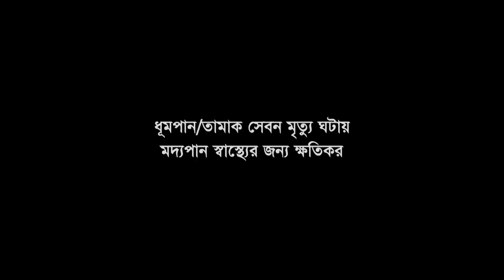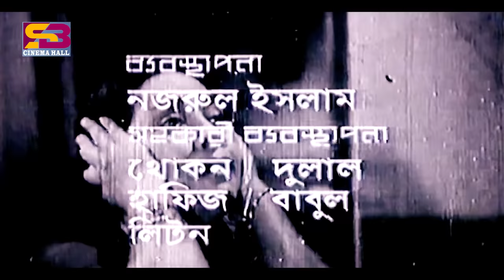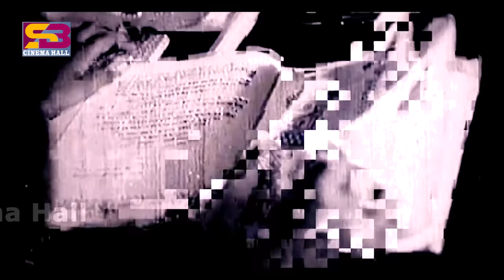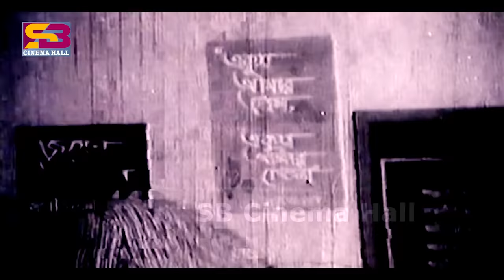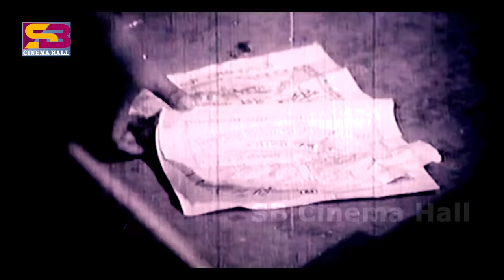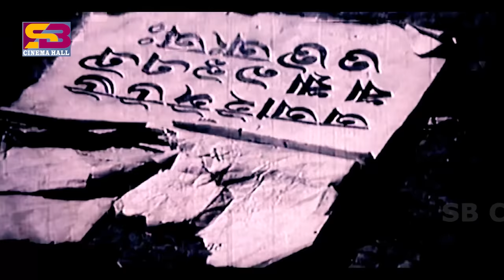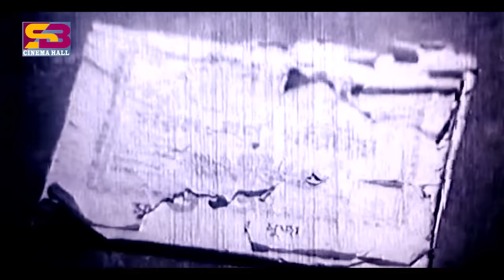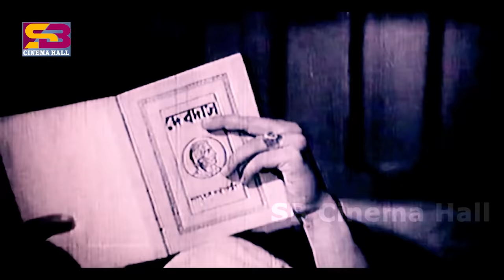Shes Poricoy (শেষ পরিচয়) Bangla Movie | Farooque | Rozina | Anwar | Anwara | Rajib | SB Cinema Hall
Shes Poricoy (শেষ পরিচয়) Bangla Movie | Faruq | Rozina | Anwar | Anwara | Rajib | @SB Cinema Hall

Movie: Shesh Porichoy
Director : Anjan Choudhury
Cast: Farooque, Rozina, Rajib, Anwar Hossain, Anwara, Amir Siraji, Showkat Akbar, Tele Samad, Shaifuddin, Nazmul Huda Bachchu, Suruz Bangali, Dildar, Jambu, Mithun.
Singer: Sabina Yasmin, Andrew Kishore , Runa Laila.
Language: Bengali
Label: @SBCinemaHall